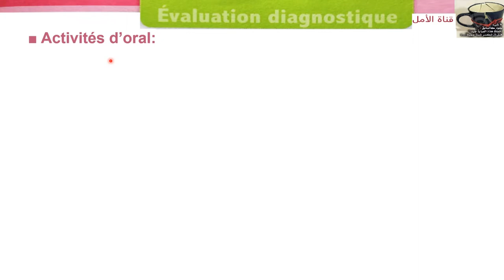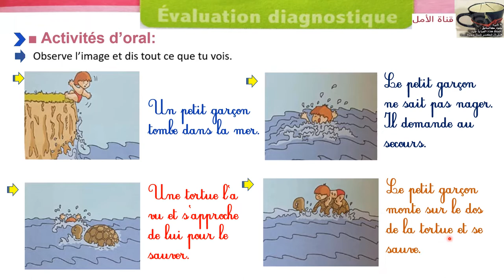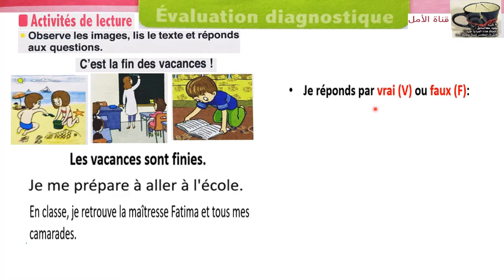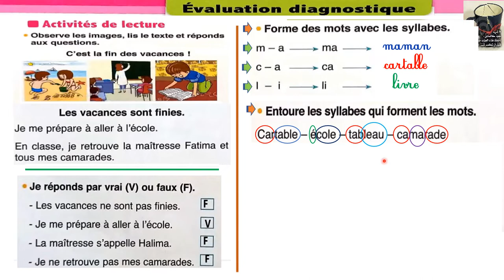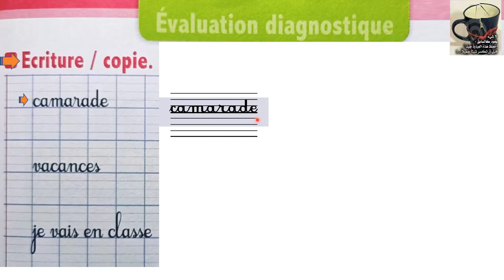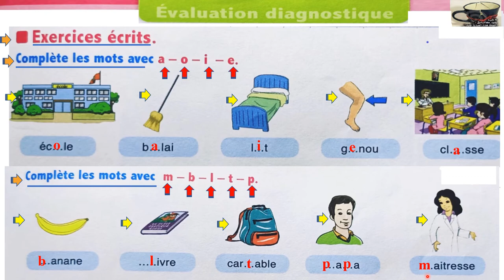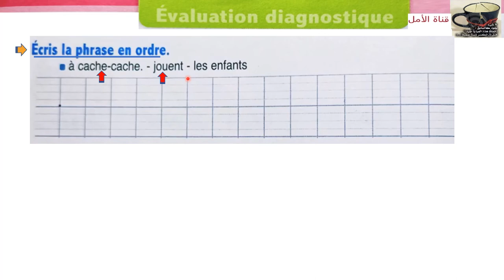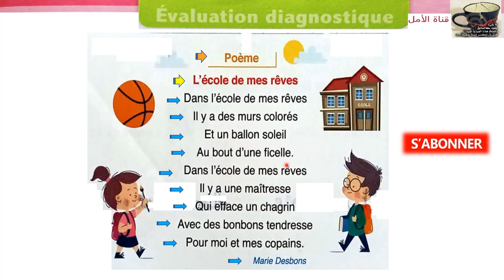6k l'oasis des mots 3 aep page 6- 7 et 8 évaluation diagnostique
l'oasis des mots 3 aep page 6- 7 et 8 évaluation diagnostique